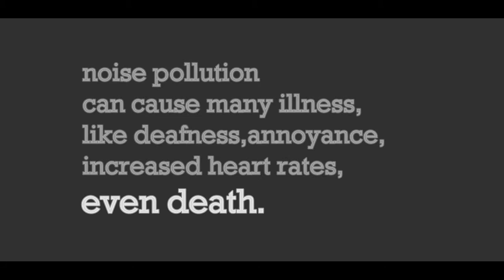Mute | An experimental short film.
Our take on a very serious problem now-a-days.

Please plug your headphones,and dont blame it! Wait till the end,there is a shock waiting for you! :-)

Main Cast- Rajshekhar Santra.